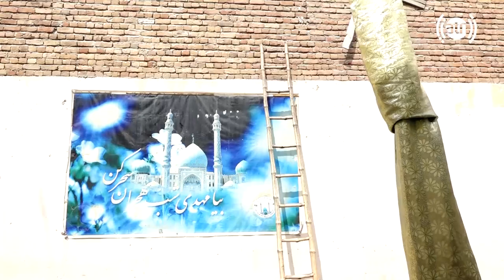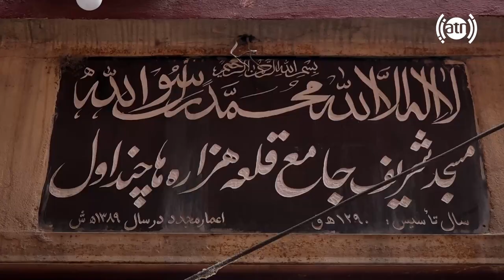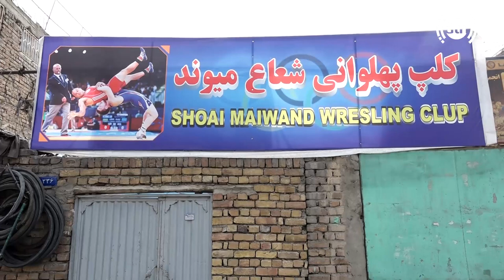HamayonAfghan Special Report from Chindawol / گزارش ویژۀ همایون افغان از چنداول - بخش اول